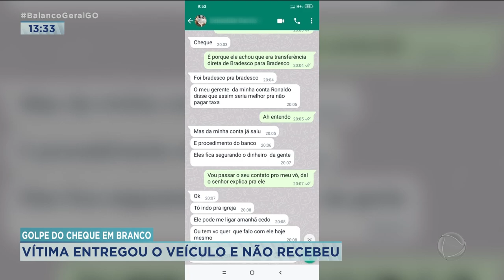GOLPE DO CHEQUE EM BRANCO: VÍTIMA ENTREGOU O VEÍCULO E NÃO RECEBEU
UM MORADOR DE SENADOR CANEDO FOI VÍTIMA DE UM GOLPE AO VENDER UM VEÍCULO. ELE ENTREGOU O CARRO AO GOLPISTA DEPOIS DE VERIFICAR O DEPÓSITO DO VALOR ACERTADO NO EXTRATO BANCÁRIO. O PROBLEMA É QUE O CHEQUE DEPOSITADO ESTAVA EM BRANCO. AGORA A VÍTIMA LUTA PARA REAVER O VEÍCULO.